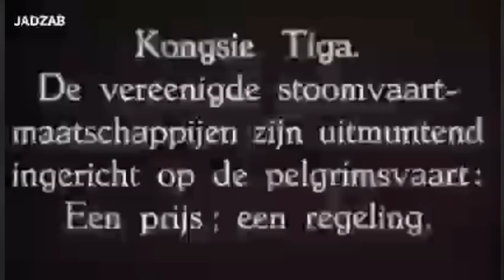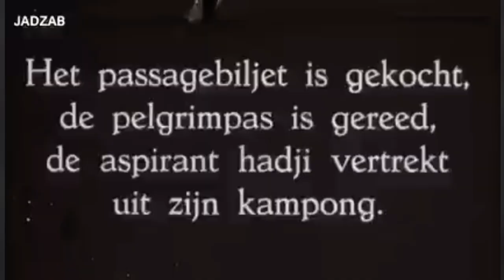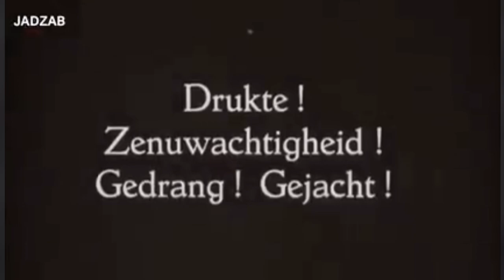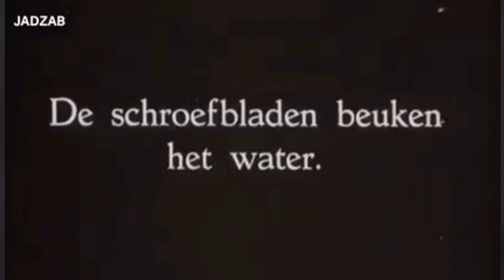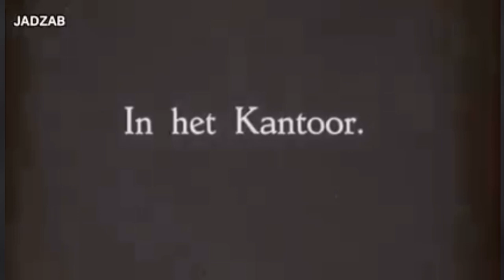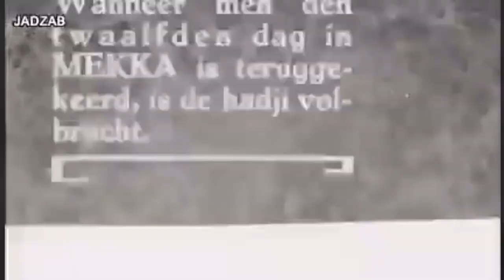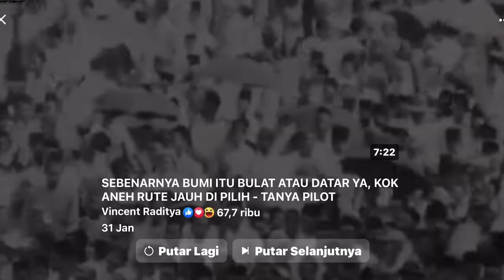Jemaah Haji Jaman Hindia Belanda